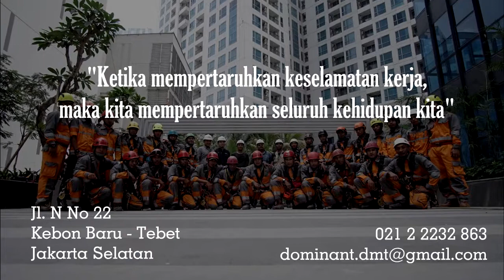Profile Jasa Servis Eksterior Gedung (Rope Access)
Pengerjaan pembersihan tiga gedung apartment  kota kasablangka